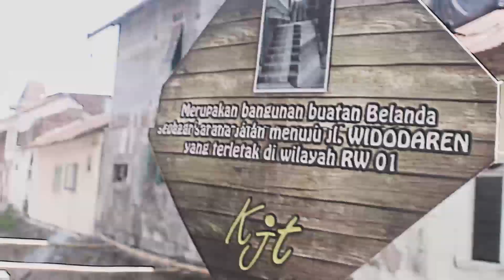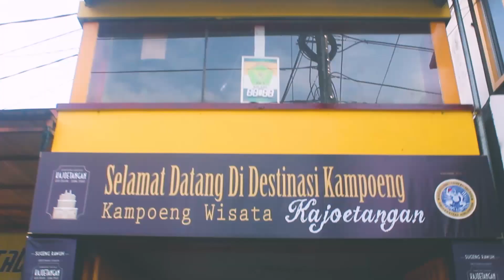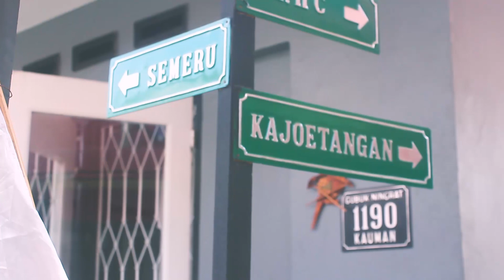After Movie Bersih Indonesia 2018 Di Kampung Heritage Kayutangan Malang - GenBI Malang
Bersih Indonesia 2018 bertempat di Kampoeng Heritage Kajoetangan Malang. Program ini sebagai wujud komitemen GenBI Korkom Malang dan Bank Indonesia KPw Malang dalam mengabdi ke masyarakat